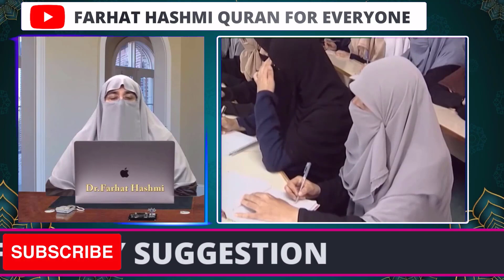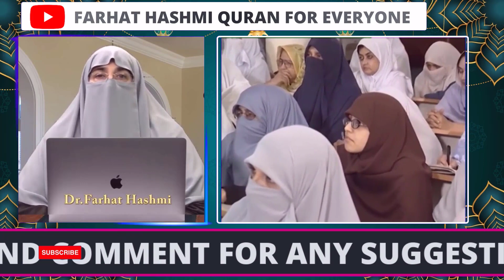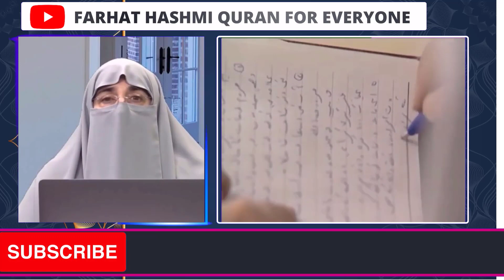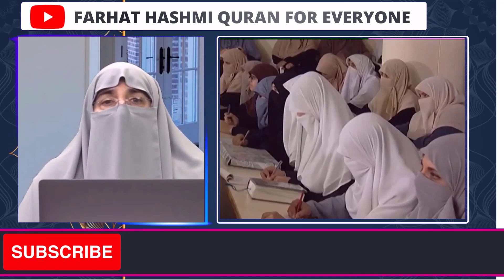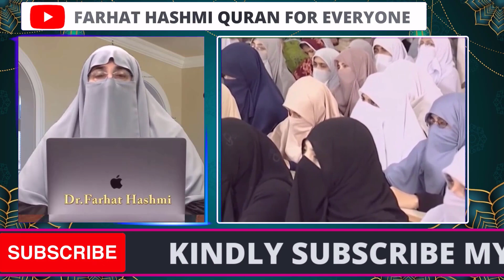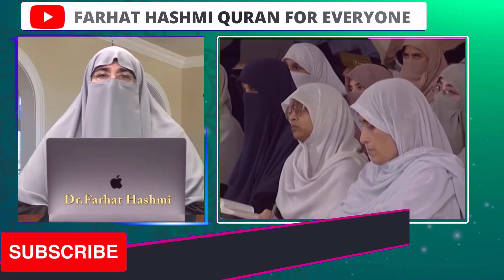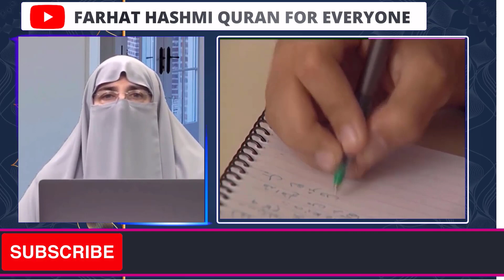Para 16 Part 03 | Maryam 51 - 98 and Ta Ha 1 - 41 | By Farhat Hashmi